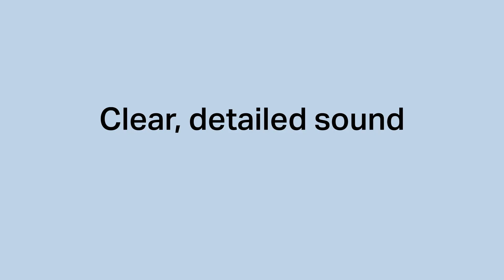Sonos Intro Video